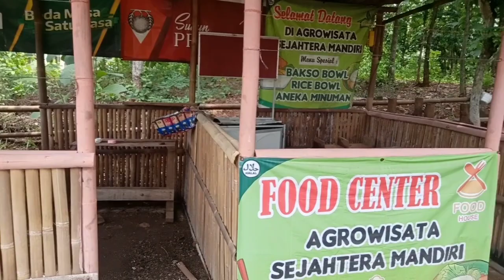RUGI JIKA KE GUNUNG KEMUKUS TIDAK MAMPIR DITEMPAT INI || AGRO WISATA SEJAHTERA MANDIRI